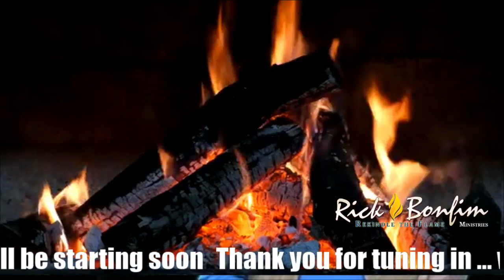Rick Bonfim How the Prophetic Works PT1